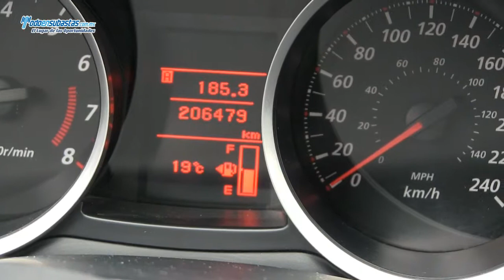Mitsubishi Lancer ES Automático 2.0 Lts A/A / 2011